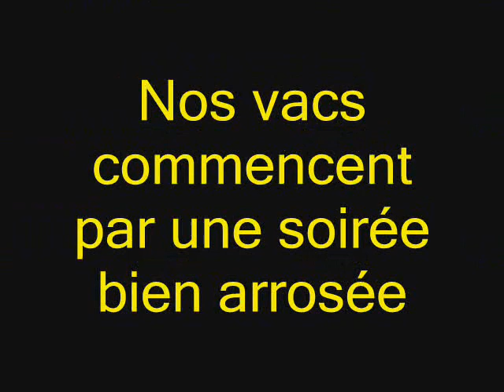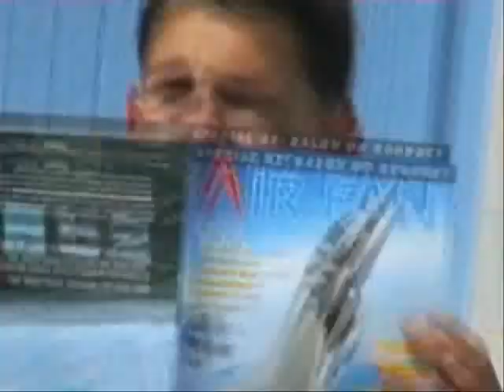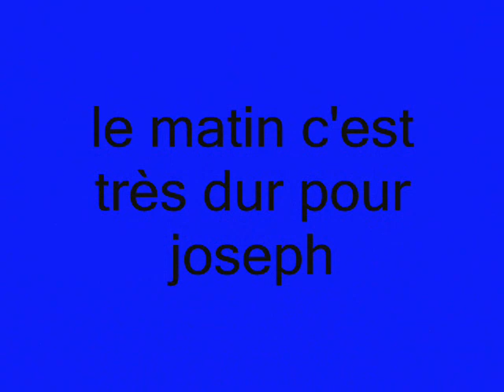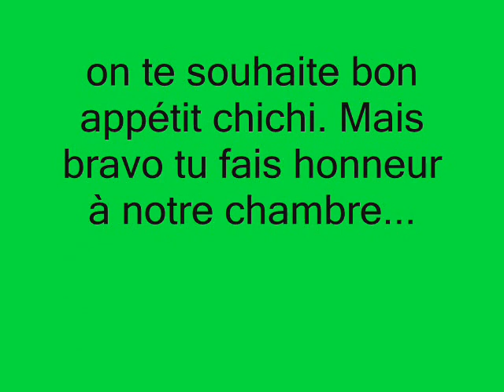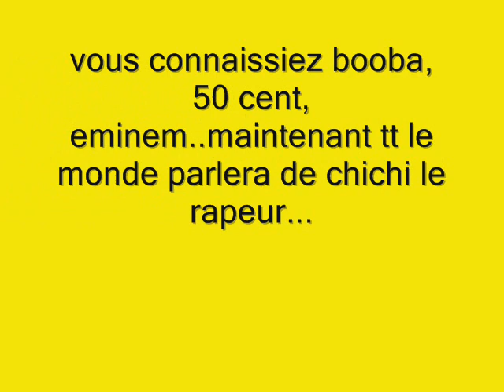Barbatre 2007 !!!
Un ptit montage réalisé par djo sur nos vacances à barbatre fin juin 2007.
( Djo, Cyrille, JO et Gwen)